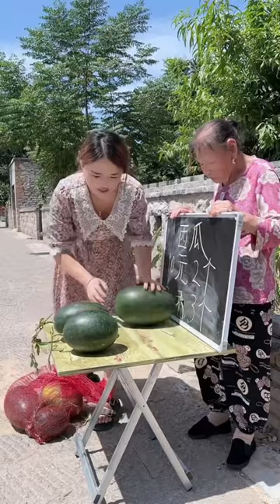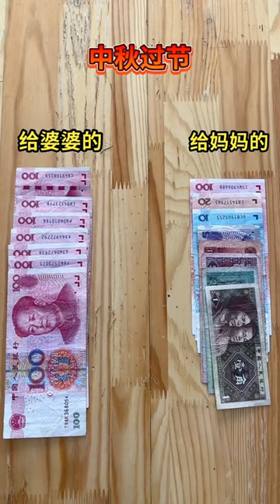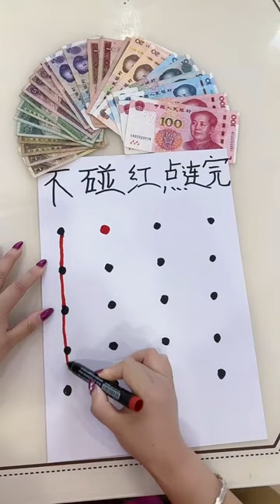Make grandma happy by pretending to be a caterpillar! 😺😍Chinese Funny clips daily Part60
Channel name:Countryside Chuckles
As humor lovers, we want to bring laughter to everyone on the internet
Want to help people relieve stress after stressful work hours
I wish you have a relaxing moment with Countryside Chuckles🥰🥰🥰
Please be assured that this video is an original short drama and does not contain any bad behavior.